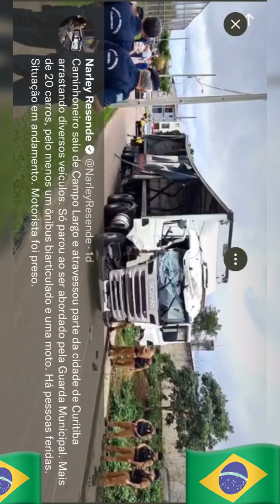Bolsonaro suspendeu exame toxicológico para motorista de caminhão; o resultado: Mais de 50 veículos…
Bolsonaro suspendeu exame toxicológico para motorista de caminhão; o resultado: Mais de 50 veículos foram atingidos por um motorista "totalmente chapado".
Baixe o aplicativo Carteira Digital de Trânsito entre e verifique no canto superior direito=—na “central de mensagens” se recebeu “aviso de vencimento do seu Exame Toxicológico”, caso sim —procure um laboratório cadastrado no DETRAN e refaça o Toxicológico coletando Cabelo.